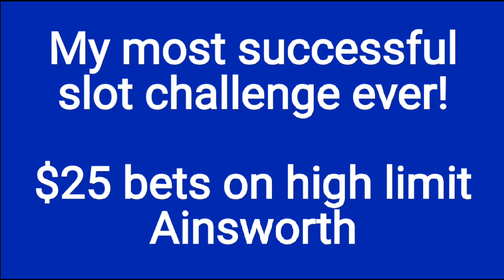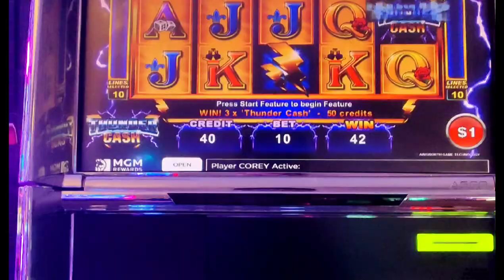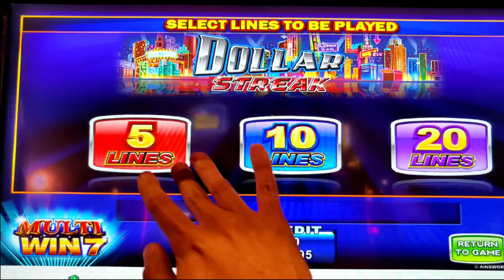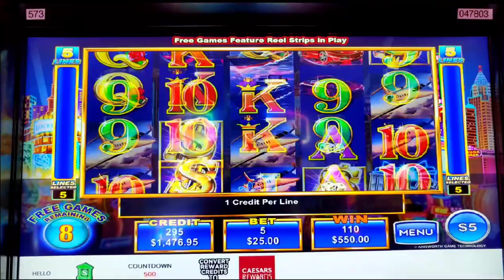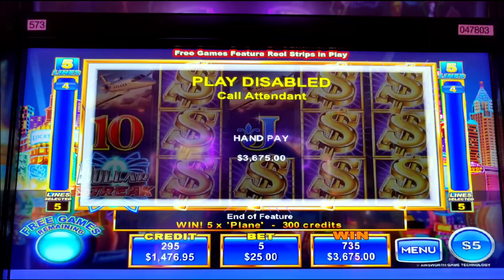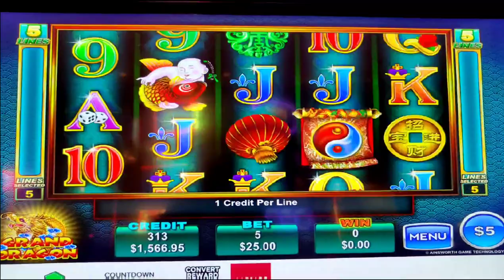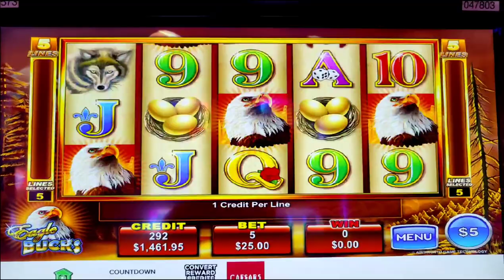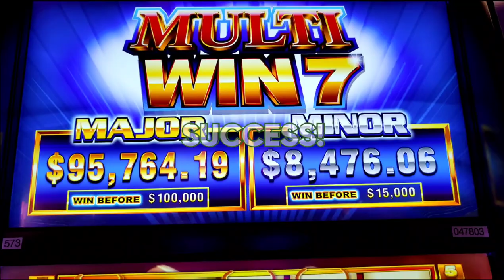MASSIVE JACKPOT on Dollar Streak! High Limit Ainsworth Challenge Pays BIG!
$1000 versus high limit Ainsworth slots.  10 $25 spins per machine.  You'll won't believe what happened!  @caesarspalace